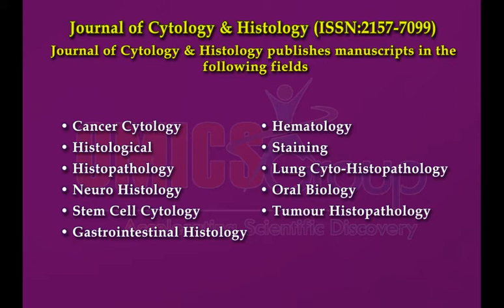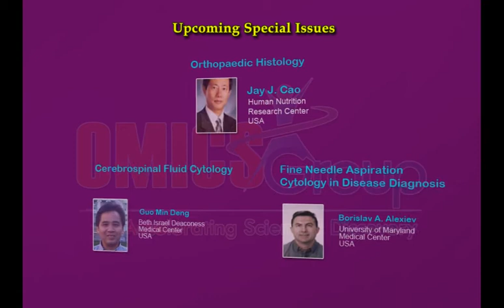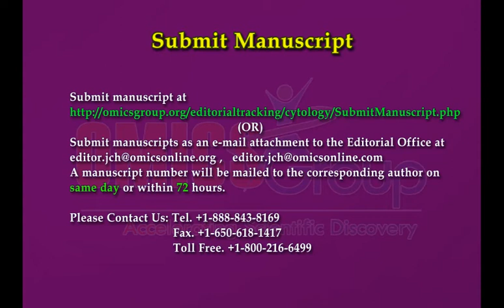Cytology & Histology Journals | OMICS Publishing Group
This video belongs to Cytology which is a main branch of Cell Biology which includes the study of cell, its structure and functions. Histology is an important part of the biology and medical science that includes study of tissue. The journal enhances the present knowledge and understanding in the area of etiology and management of human and plant diseases related to cells and tissues.Journal of Cytology & Histology is a peer-reviewed, Open Access OMICS Publishing Group and online/print journal in the area of cell and tissue biology. Journal of Cytology & Histology is dedicated for publishing the results of original research concerned with the localization and expression of molecules in cells and tissues.

To access more information about Journal of Cytology & Histology please follow OMICS Publishing Group's official page